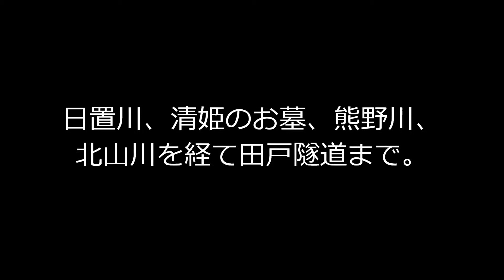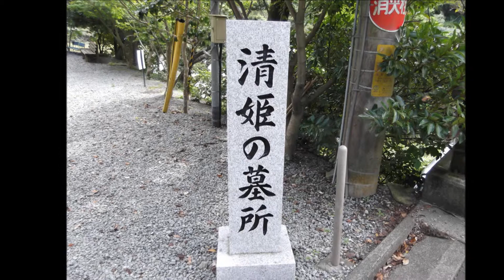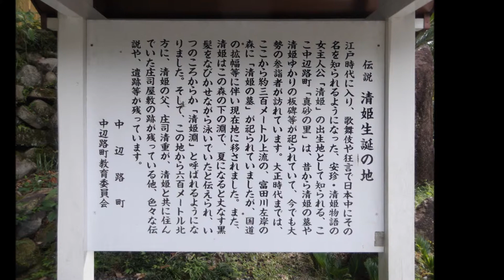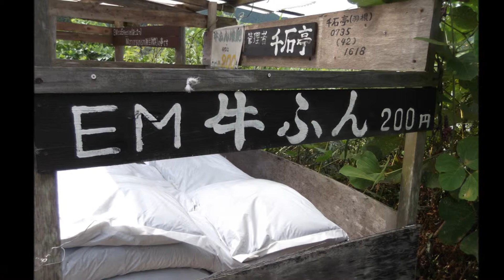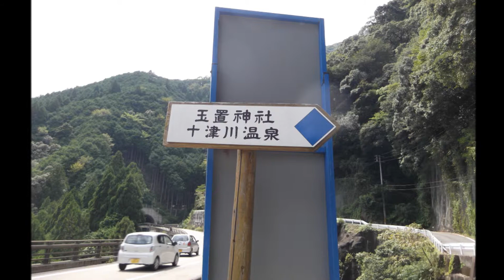日置川、清姫のお墓、熊野川、北山川を経て田戸隧道まで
「日置川、清姫のお墓、熊野川、北山川を経て田戸隧道まで」　をメンデルスゾーンの名曲、無言歌集より「慰め」　と　「ヴェネツィアの舟歌」　に乗せてご覧いただきます。
動画の始め辺りの川は安川です。
それなのに、タイトルに安川を入れるのを忘れてしまいました。
安川さんごめんなさい。